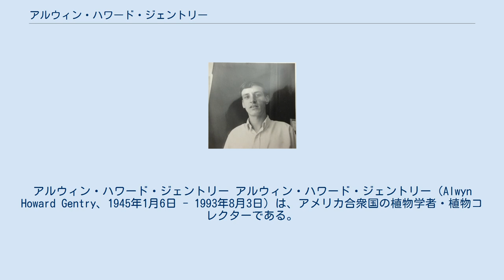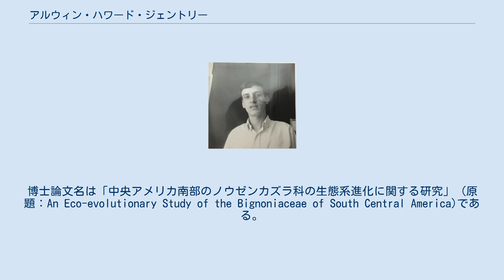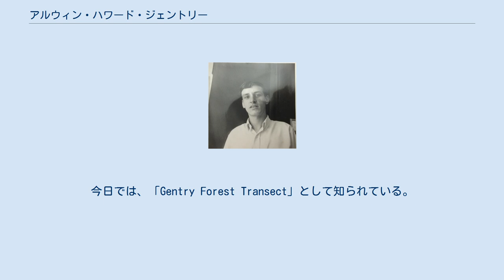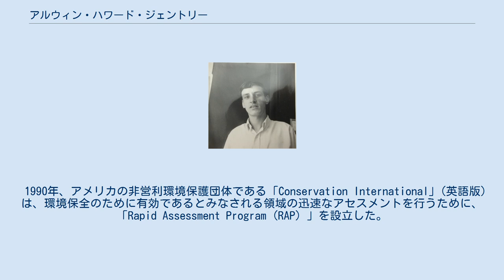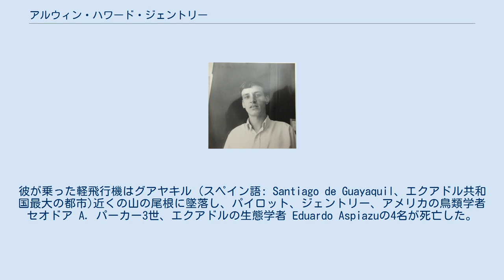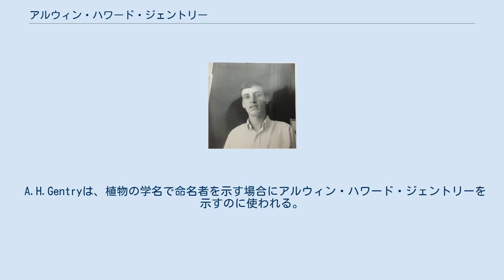アルウィン・ハワード・ジェントリー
アルウィン・ハワード・ジェントリー アルウィン・ハワード・ジェントリー（Alwyn Howard Gentry、1945年1月6日 - 1993年8月3日）は、アメリカ合衆国の植物学者・植物コレクターである。
熱帯雨林の植生の研究で大きな功績を残した。
 カンザス州の郡庁所在地であるクレイセンターで1945年に生まれた。
地域の高校を1963年に卒業後、1967年にカンザス州立大学を卒業した。
物理科学 (physical science)の学位（B.A）、植物学、動物学の学位（B.S）を取得した。
1969年には、中央アメリカに分布するノウゼンカズラ科の広葉樹である「イペ」に関する論文で、ウィスコンシン大学マディソン校の修士号を取得した。
その後さらにセントルイス・ワシントン大学で研究を続け、1972年に博士号 (Ph.D)を取得した。
博士論文名は「中央アメリカ南部のノウゼンカズラ科の生態系進化に関する研究」 (原題：An Eco-evolutionary Study of the Bignoniaceae of South Central America)である。
 ミズーリ植物園　A view of Seiwa-en, the largest Japanese garden in North America ジェントリーはそのキャリアの全てをセントルイスにあるミズーリ植物園 （Missouri Botanical Garden）で過ごした。
まず1972年10月にアシスタントキュレーター (学芸員)として勤務を始めた。
1974年には、その後の非常に重要な研究対象となるペルーを初めて訪問している。
2回目の訪問は1976年で、彼はその生涯でペルーを33回訪問した。
 彼は生涯にわたってノウゼンカズラ科の研究を続け、パナマの植物相を含む、その「科」の取り扱いを9冊の全集にまとめた。
彼が死んだ時にはさらに5冊が印刷中であった。
 彼の主要なイノベーションのひとつに、熱帯雨林の組成と構造を評価するためのツールとして横断面の標本を使用したことが上げられる。
今日では、「Gentry Forest Transect」として知られている。
 この手法と彼の持つ百科事典に匹敵する熱帯植物に関する知識により、彼はわずか数日間で特定の地点のサンプリングをすることができ、そのキャリアにおいて世界中から200を超える横断面のデータを蓄積した。
 ジェントリーは著者として非常に多作であった。
彼は200以上の作品を出版し、死んだときには構想中のものがそれ以上あった。
また、彼は植物コレクターとして多くのコレクションを有していた。
彼は8万を超える植物標本を収集し、そのうち数百については科学的に新種であることが証明された。
ジェントリーが横断面サンプリング中に出会った多くの植物は開花していなかったため、彼は花や果実からだけではなく、植物標本から種を同定する能力を開発した。
その成果は後に、「Field Guide to the Families and Genera of Woody Plants of Northwest South America」としてまとめられ、彼の死の数か月前に完成し出版された。
 1990年、アメリカの非営利環境保護団体である「Conservation International」(英語版)は、環境保全のために有効であるとみなされる領域の迅速なアセスメントを行うために、「Rapid Assessment Program (RAP) 」を設立した。
ジェントリーの手法はこのプログラムに適しており、彼はRAPチームの一員として、積極的に関わるようになった。
 1993年8月3日、ジェントリーはRAPの業務でエクアドル西部を旅行していた。
彼が乗った軽飛行機はグアヤキル (スペイン語: Santiago de Guayaquil、エクアドル共和国最大の都市)近くの山の尾根に墜落し、パイロット、ジェントリー、アメリカの鳥類学者 セオドア A. パーカー3世、エクアドルの生態学者 Eduardo Aspiazuの4名が死亡した。
他の3名の研究者は無事だった。
1996年、フィールド自然史博物館はジェントリーとパーカーの死を悼んで、保全生物学の分野で功績をあげた人・団体を年に一回表彰する賞として、「Parker...